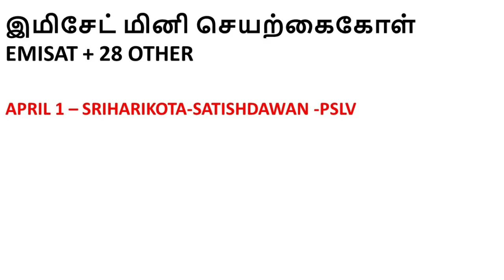25-03-19 நடப்பு நிகழ்வுகள் CURRENT AFFAIRS IN TAMIL MARCH 2019 DAILY CURRENT AFFAIRS #1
இமிசேட் மினி செயற்கைகோள்
EMISAT + 28 OTHER APRIL 1 – SRIHARIKOTA-SATISHDAWAN -PSLV 25-03-19 நடப்பு நிகழ்வுகள் CURRENT AFFAIRS IN TAMIL MARCH 2019  DAILY CURRENT AFFAIRS #1